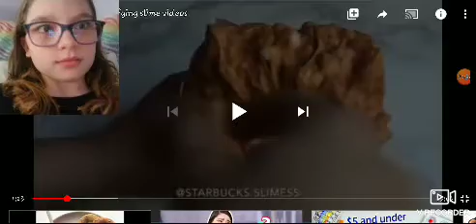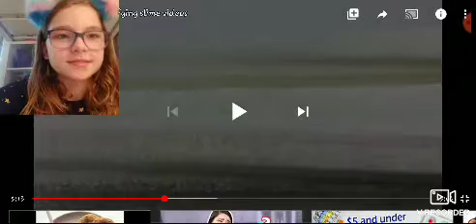Reacting to satisfying slime! And also some of this silme is food